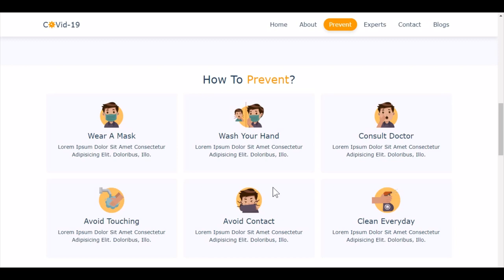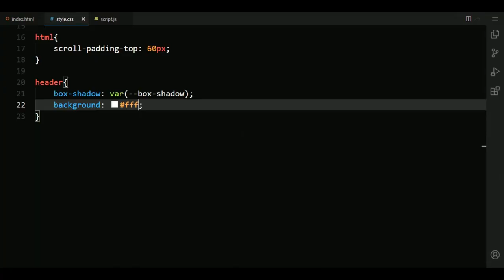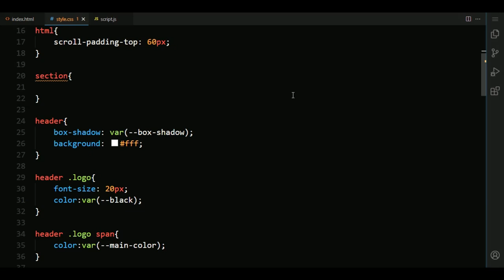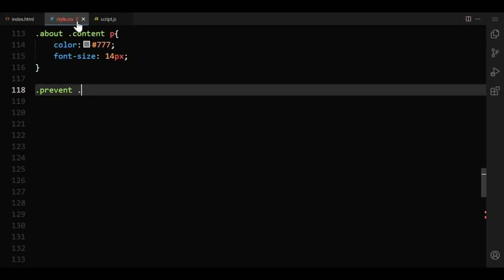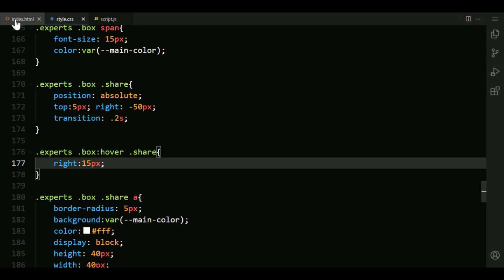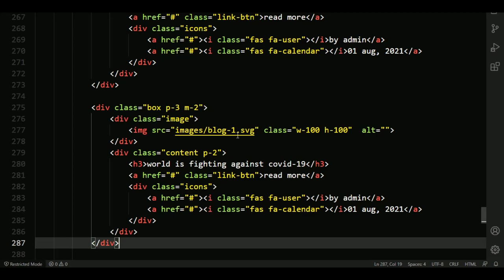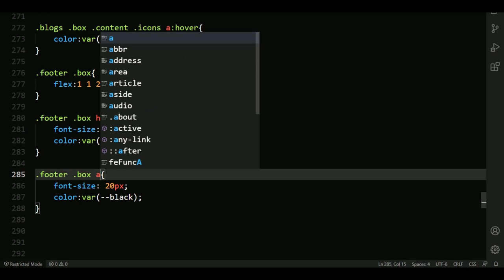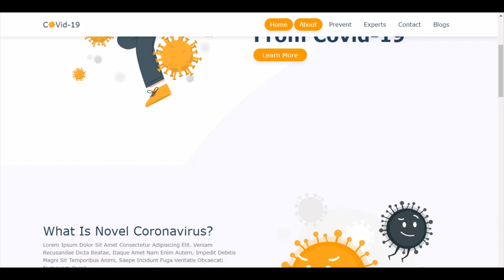Create A Responsive Covid-19 Website Design Using HTML / CSS / JS / BOOTSTRAP - From Scratch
how to make novel coronavirus ( covid-19 ) website design using html, css, vanilla javascript and bootstrap.
create a complete responsive covid-19 website design template using html css javascript and bootstrap step by step.

the main feature of this website are:
✔ responsive header / navbar section with scroll spy.
✔ responsive home / hero section.
✔ responsive about section.
✔ responsive prevent cards section.
✔ responsive team section.
✔ responsive blogs / posts section.

timestamps:
0:00 demo
3:12 file structure
4:31 header section
12:07 home section
16:50 about section
18:52 prevent section
22:46 experts section
27:35 contact section
32:21 blogs section
37:55 footer section
42:32 scrollspy
45:29 final demo